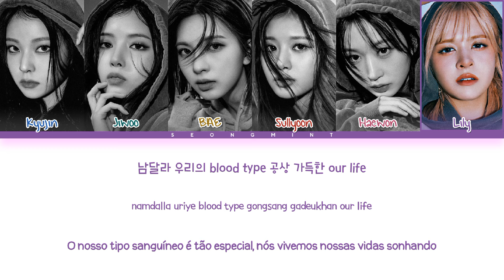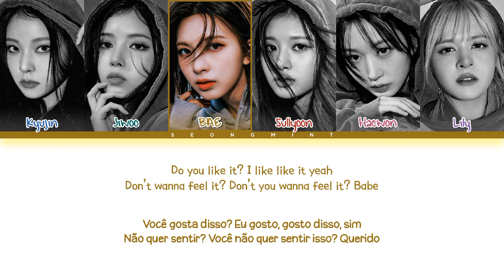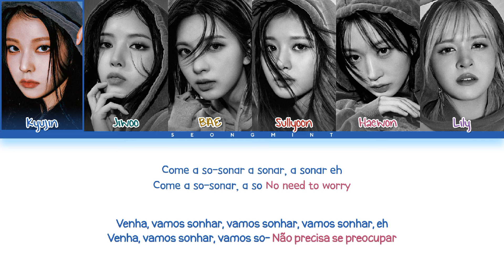NMIXX - 'Soñar (Breaker)' | Tradução/Legendado (Color Coded Lyrics)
All Rights Administered by JYP Ent.
• Artista: NMIXX (엔믹스)
• Música ♫: Soñar (Breaker)
• Álbum: Soñar (Breaker) - single / Fe3O4: BREAK
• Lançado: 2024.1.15